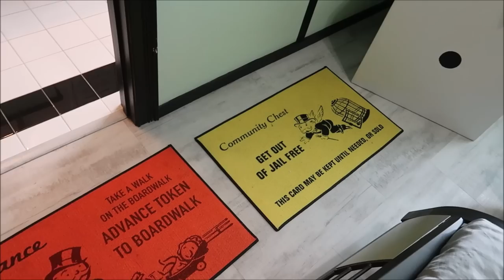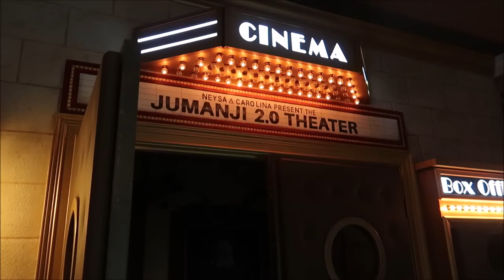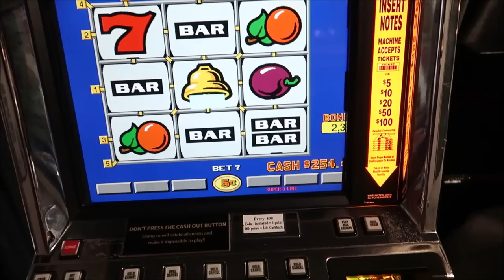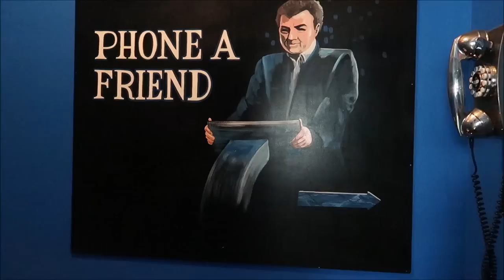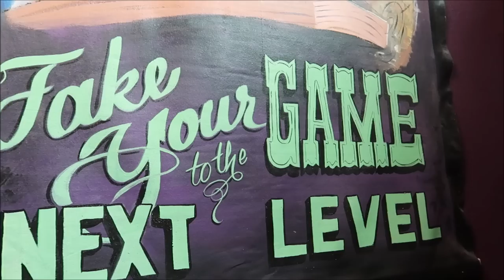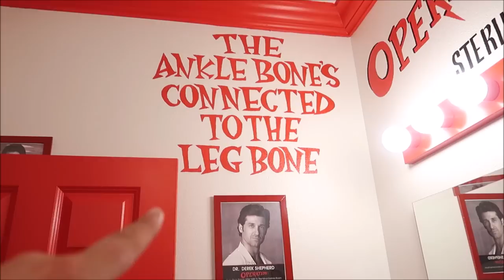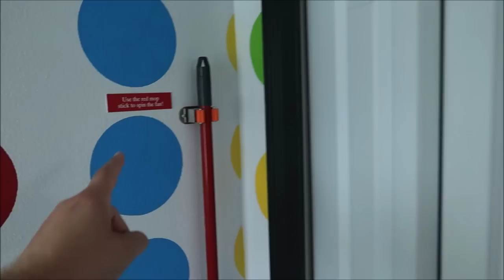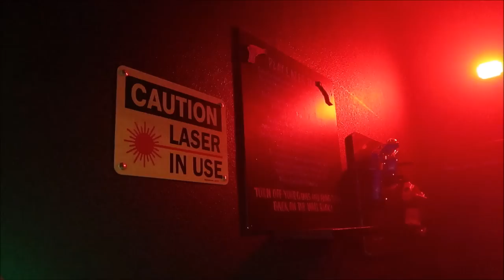The Monopoly & Board Game Themed House In Orlando Florida The Great Escape Parkside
If you like Board games like monopoly, clue, scrabble, risk, Stratego, And Operation You’re probably gonna love this house
Hey friends as you can tell I’ve been taking a liking To finding unique themed Airbnb‘s and vacation rentals such as the Harry Potter Airbnb and the Star Wars Airbnb so today I wanted to show you another amazing themed house but this one is all about boardgames 15 bedrooms 13 bathrooms all separately themed from everything including A Monopoly themed bedroom To a scrabble themed bedroom A Risk themed bedroom and Even an operation themed bedroom

Tim Winsett
Susan Alley
Matthew Alley
Hannah Alley
Angela Zeyn
Beth C. Jones
Brock Belinske
Chandra Foster
Christine Beebe
Dawn Fawcett
Ian
Jesse Burrows
Joe Tower
Julie Mauney
Keith Von Kahle
Lorraine Bonacorsi
Lyndsay Newton
Photo Gear Fun
Rachel Warde
Sam Woods
Shane Hebert
ScubaCat3
Sheryl Potter and Family
Stephen Pynn
Texas Takes
Thomas Young
Tracey Armstrong